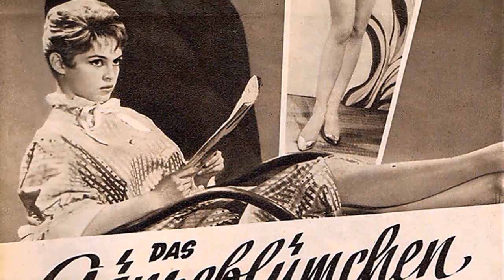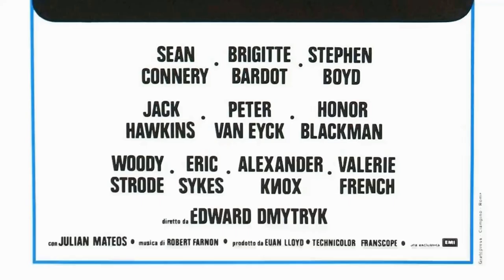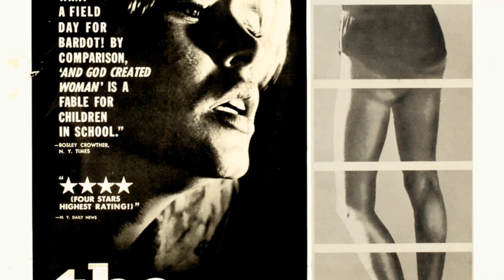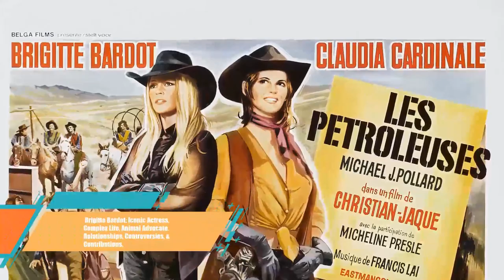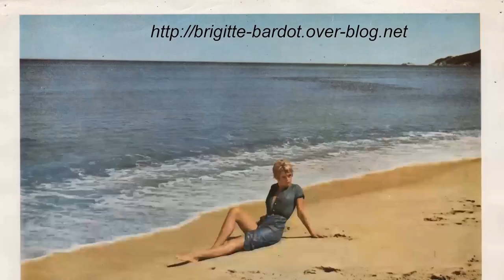Bizarre Brigitte Bardot Facts You Need to Know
Step into the mesmerizing world of Classic Hollywood with Brigitte Bardot, a trailblazing star who captivated hearts on and off the screen. 🌟

From their first breakout role to their everlasting legacy, we'll traverse the milestones of Brigitte Bardot's remarkable journey. 🎥

Join me as we pay tribute to Brigitte Bardot's artistry and the indelible impact they left on cinema history.

🌠 Lights, camera, and let's celebrate the magical era of Classic Hollywood with Brigitte Bardot as our guiding luminary! ✨🎭
Filmography:
The Edifying and Joyous Story of Colinot
Don Juan, or If Don Juan Were a Woman
The Legend of Frenchie King
Rum Runners
The Novices
The Bear and the Doll
Les femmes
Shalako
Spirits of the Dead
Brigitte Bardot: Bubble Gum
Brigitte Bardot: Ce n'est pas vrai
Brigitte Bardot: Contact
Brigitte Bardot: Everybody Loves My Baby
Brigitte Bardot: Harley Davidson
Brigitte Bardot: Je reviendrai toujours vers toi
Brigitte Bardot: La madrague
Brigitte Bardot: Marseillaise
Brigitte Bardot: Mister Sun
Brigitte Bardot: The Devil Is English
Serge Gainsbourg & Brigitte Bardot: Bonnie and Clyde
Serge Gainsbourg & Brigitte Bardot: Comic Strip
Two Weeks in September
Masculine Feminine
Viva Maria!
Dear Brigitte
Marie Soleil
Paparazzi
Agent 38-24-36
Bande-annonce de 'Le mépris'
Contempt
Love on a Pillow
A Very Private Affair
Famous Love Affairs
Please, Not Now!
La Vérité
It Happened All Night
Come Dance with Me!
Babette Goes to War
The Female
Love Is My Profession
The Night Heaven Fell
La Parisienne
...And God Created Woman
Her Bridal Night
Plucking the Daisy
Nero's Mistress
Naughty Girl
Helen of Troy
The Light Across the Street
The Grand Maneuver
Doctor at Sea
School for Love
Caroline and the Rebels
Concert of Intrigue
Royal Affairs in Versailles
Act of Love
His Father's Portrait
The Long Teeth
The Girl in the Bikini
Crazy for Love
Rum Runners
The Novices
Les femmes
Shalako
Brigitte Bardot: Contact
Brigitte Bardot: Marseillaise
Masculine Feminine
Viva Maria!
Dear Brigitte
Marie Soleil
Paparazzi
Agent 38-24-36
Contempt
Famous Love Affairs
Please, Not Now!
La Vérité
The Female
La Parisienne
Her Bridal Night
Plucking the Daisy
Nero's Mistress
Naughty Girl
Helen of Troy
The Grand Maneuver
Doctor at Sea
School for Love
Concert of Intrigue
Act of Love
His Father's Portrait
The Long Teeth
Crazy for Love
Rum Runners
The Novices
Les femmes
Shalako
Brigitte Bardot: Contact
Brigitte Bardot: Marseillaise
Masculine Feminine
Viva Maria!
Dear Brigitte
Marie Soleil
Paparazzi
Agent 38-24-36
Contempt
Famous Love Affairs
Please, Not Now!
The Truth
The Female
La Parisienne
Her Bridal Night
Plucking the Daisy
Nero's Mistress
Naughty Girl
Helen of Troy
The Grand Maneuver
Doctor at Sea
School for Love
Concert of Intrigue
Act of Love
His Father's Portrait
The Long Teeth